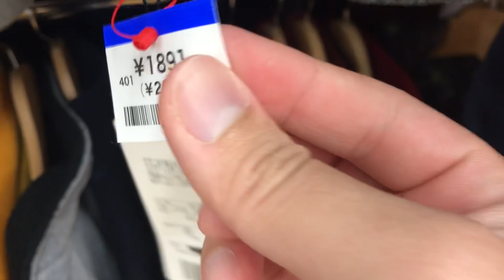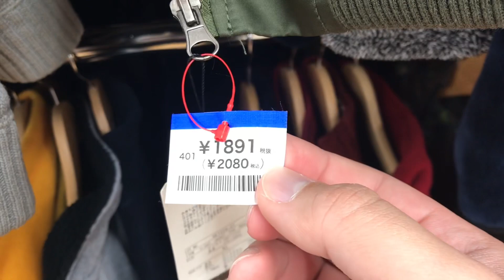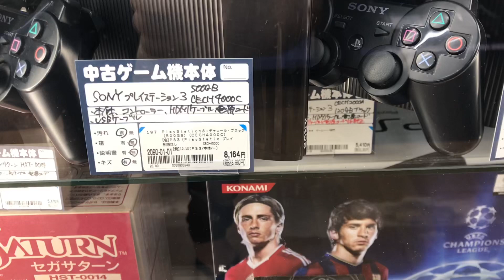Toko Barang Bekas di Jepang..!! Murah Parahh gaess.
Toko barang bekas di jepang biasanya bernama Book Off, second 2nd dll,tapi paling terkenal yang Book Off.
Toko ini menyediakan berbagai kebutuhan Kita,dari yang peralatan Rumah tangga,olahraga,fashion,dll